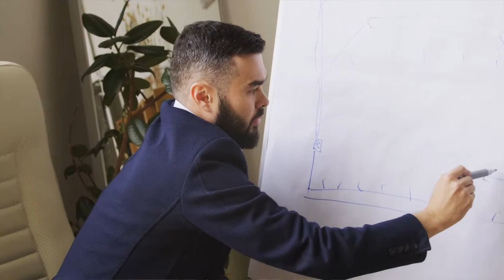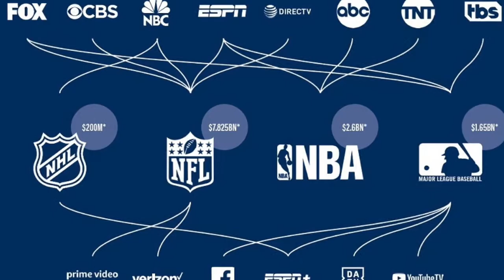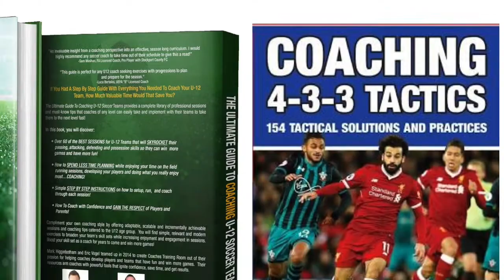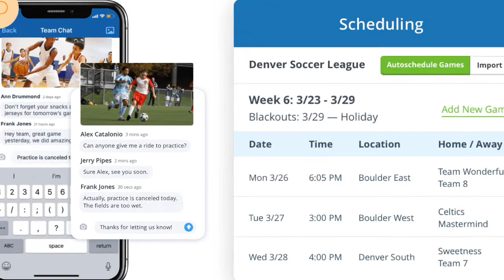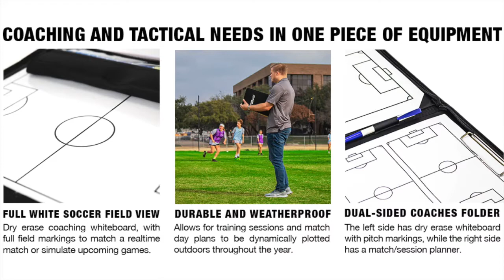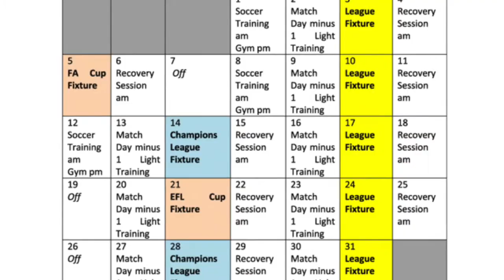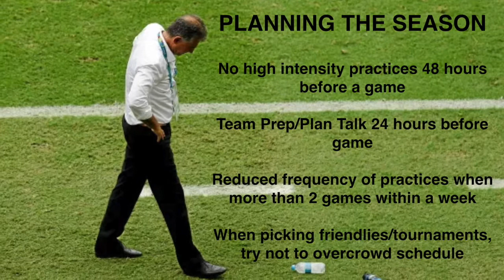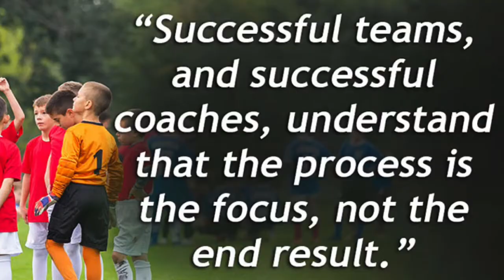TOP 5 OFF-FIELD ESSENTIALS for Soccer/Football Coaches | MUST HAVES for Planning and Organization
In this video, we will be talking about the essential items that all soccer/football coaches need OFF THE FIELD. These are the things that help with planning, strategizing and making sure you are ready for the on-field portion of coaching.

00:00 Introduction to Off-Field Essentials
01:05 #5 Subscription to Live Matches
01:51 #4 Books
03:05 #3 Team Management Software
04:00 #2 Practice Planner
04:45 #1 Season Organizer

► Books by Sir Alex Ferguson
► Books on Tactics & Formation
► Books by Carlo Ancelotti
► Books on Lionel Messi
► FORZA Coaching Notebook & Training Planner
► MYTEAM Season Planner